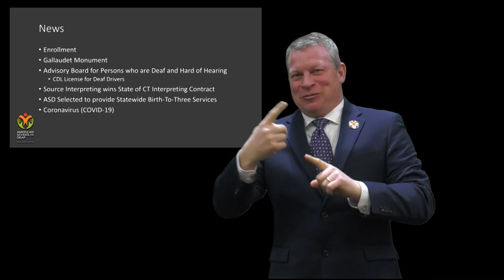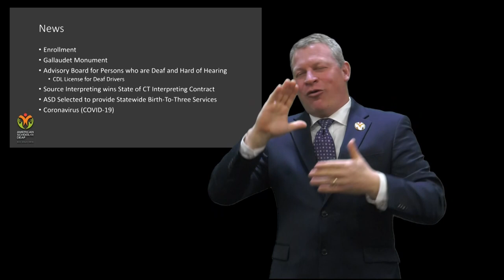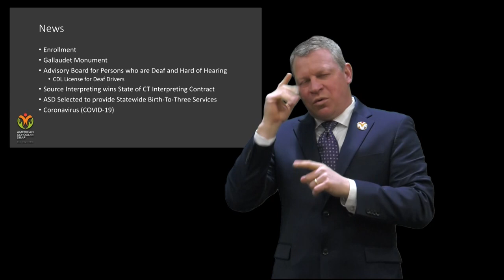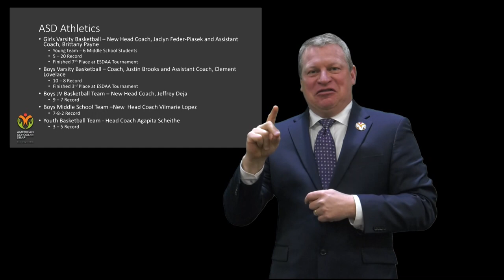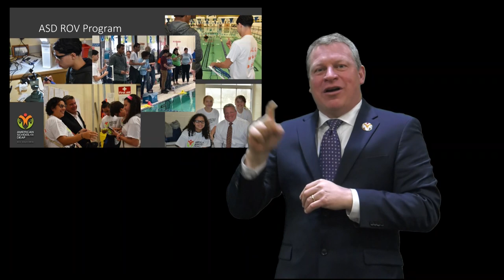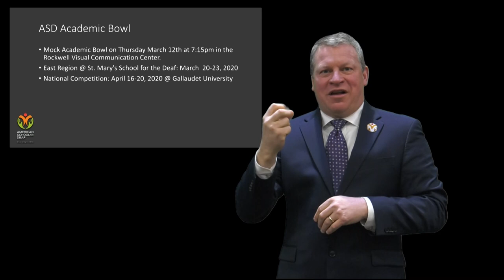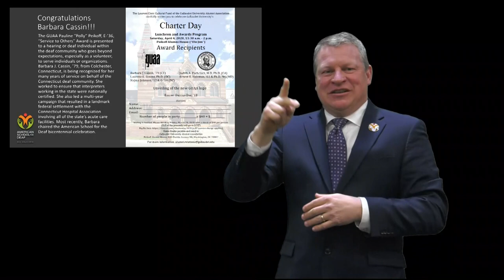February Vlog 2020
Jeff Bravin, Executive Director, updates the community on the school events and news.